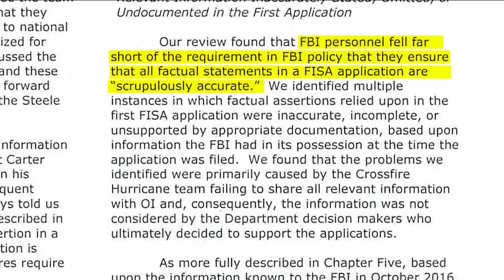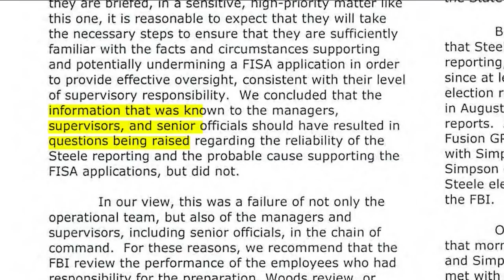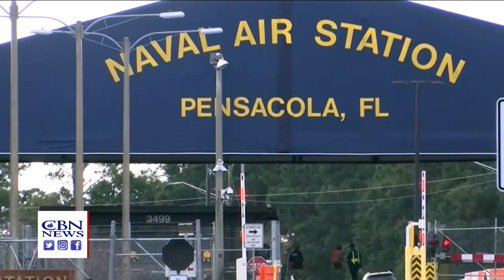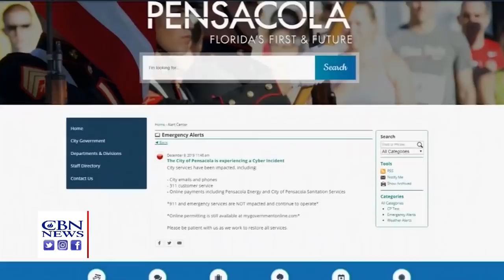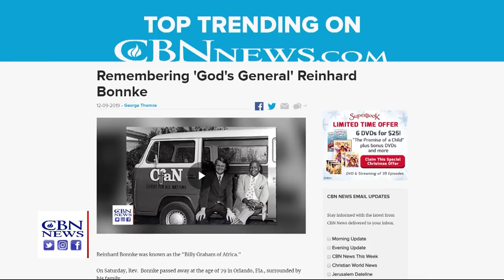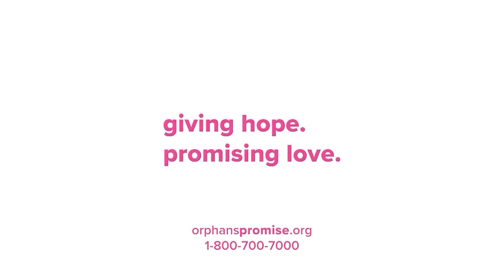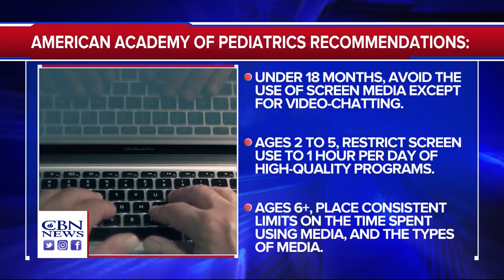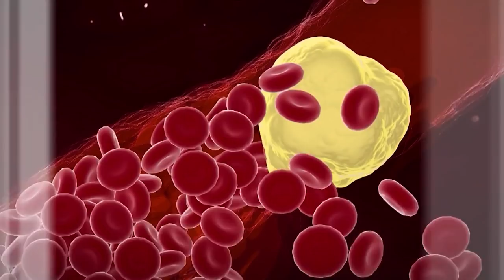CBN NewsWatch PM: December 10, 2019